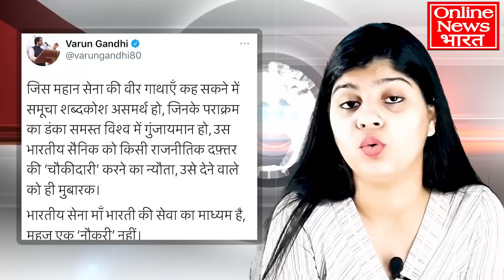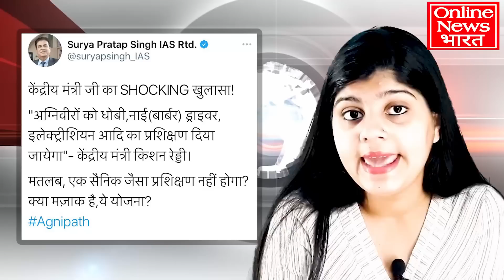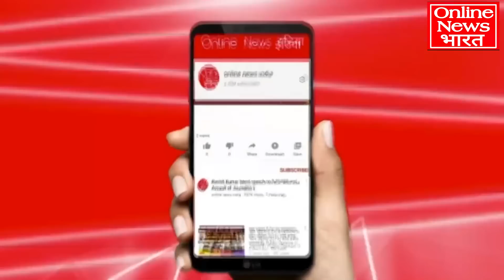मोदी का 'गुप्त' प्लान लीक हुआ, अग्निवीरों का सारा भेद खुल गया